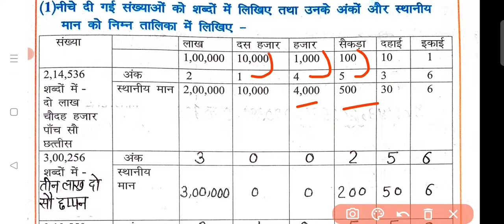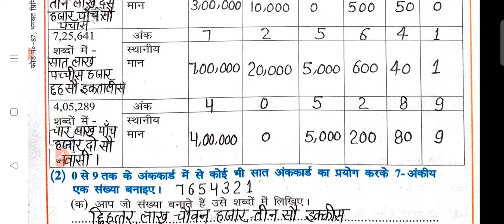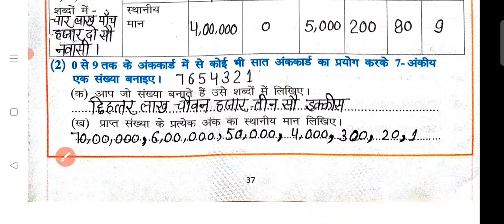दिवस 37 अंक जगत कक्षा-4 कार्यपुस्तिका/Ank Jagat kaksha-4 karypustika din 37/Ank JagatClass4 workbook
‎@A.K Paudwal